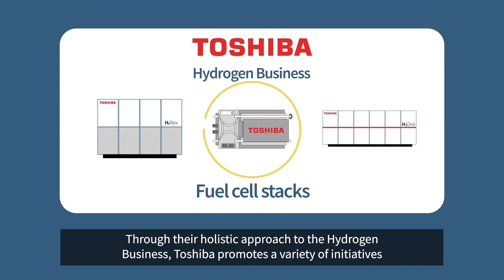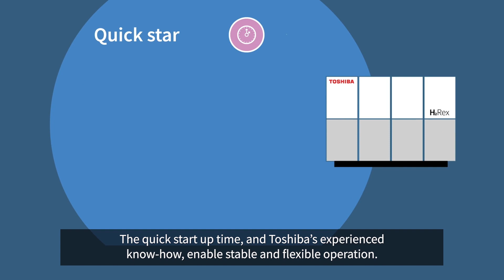Toshiba Hydrogen Energy Solutions [Produced by Reuters Plus]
In Toshiba's hydrogen power system, the fuel cell stacks are a core component to providing clean energy. It only emits water as a byproduct and no greenhouse gases.